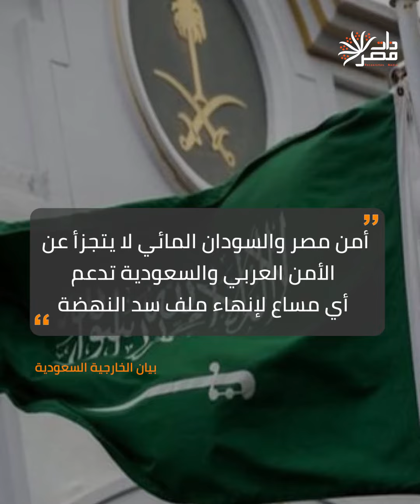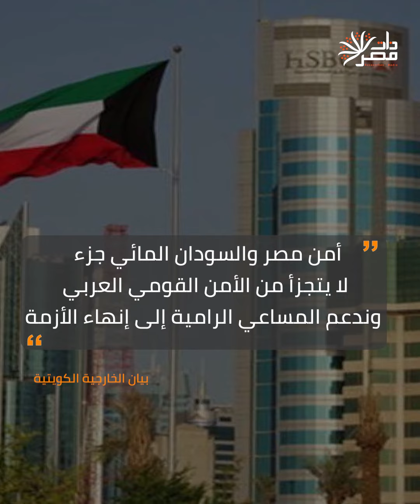خط أحمر ثانٍ.. كيف تلقى العالم تصريحات السيسي؟